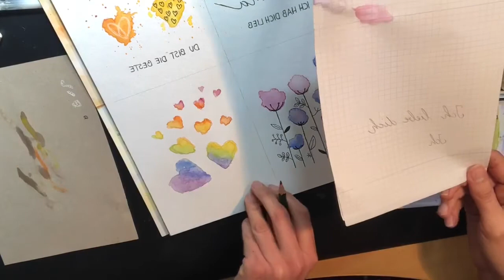Marinas Malminuten : Aquarell Karten zB zu Muttertag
Heute haben wir live gemeinsam ein paar Aquarelle für Grußkarten erstellt zB für Muttertag. Das hier ist der Mitschnitt - ihr könnt während des Zuschauens parallel mit malen !
Für Anfänger geeignet und individuelle Varianten sind schnell ableitbar.
Ihr braucht wieder mal

Aquarellfarben
Aquarellpapier
Wasser
Pinsel
Fineliner schwarz
Geldstift weiß
Schere
Bleistift
Radiergummi
Linieal

Viel Spaß
Marina